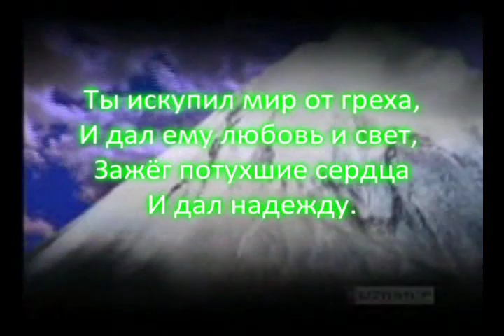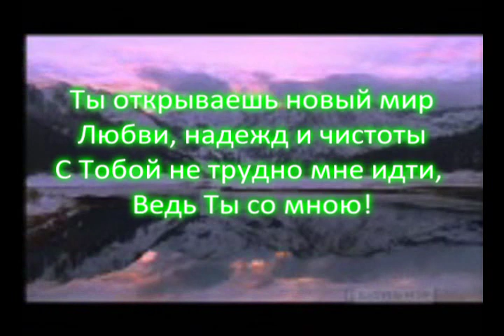Караоке христианские песни*Ты искупил мир от греха*"(Прославление и гимны)